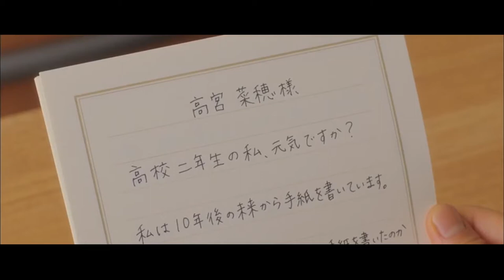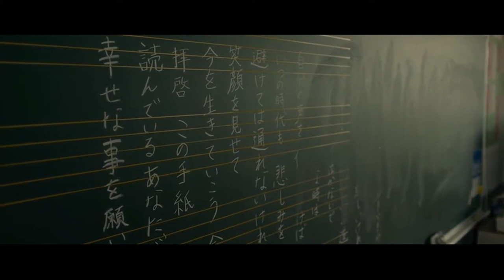【OPV】Ai Kawashima - Tabidachi No Hi Ni / 旅立ちの日に (MUSIC VIDEO) Cover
◙ Song : Tabidachi no Hi ni / 旅立ちの日に (合唱ver.) Cover
◙ Artist : Ai Kawashima / 川嶋 あい
◙ Editor : Michael Pratama